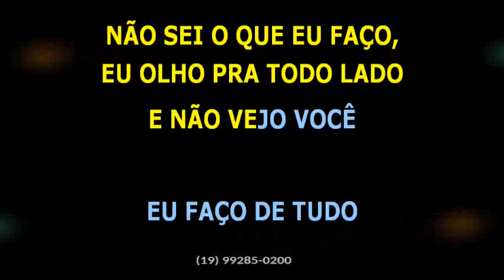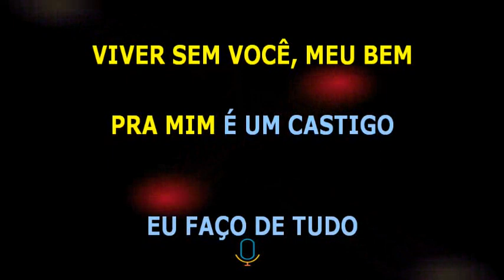Edésio Nascimento • Minha amada pracinha